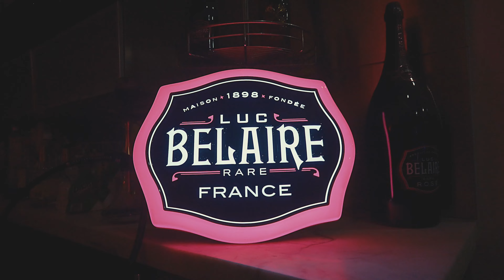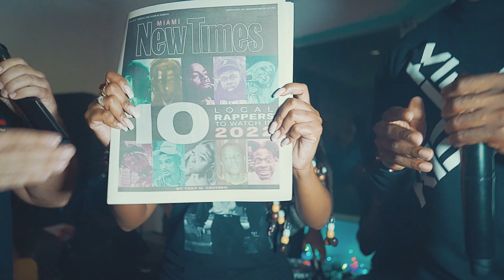Trapnificent Release Party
Today Tony MC , EmpressRaw, & DJ Lucky C pull up to Cool n Dre's Studio to the TrapLand Pat Trapnificent Release Party. With guest cameos from Fredo Bang, Zoey Dollaz, King Cid, Lex Promotions, and many more!